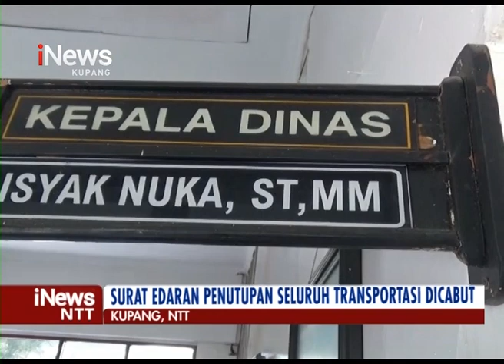iNews NTT - Mulai 12 Juli, Transportasi Laut dari Luar NTT Ditutup